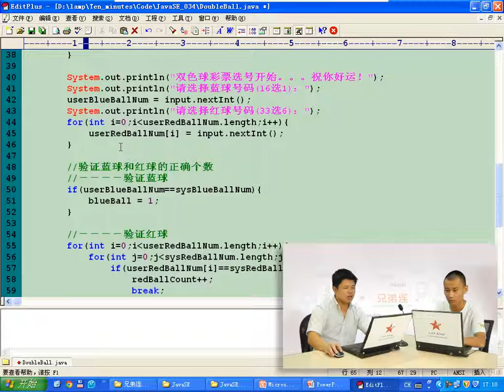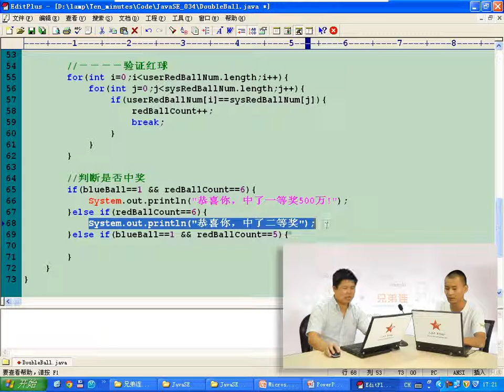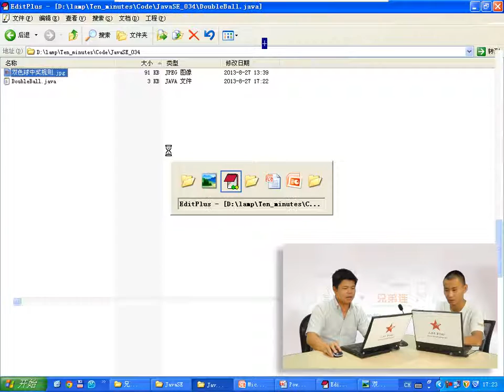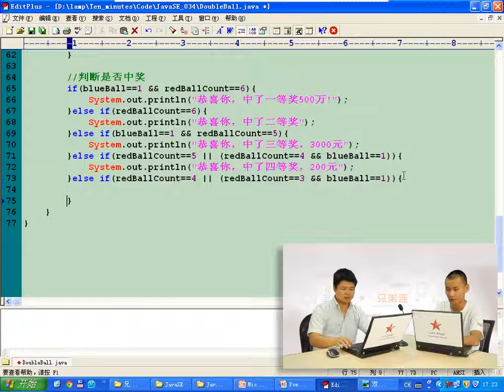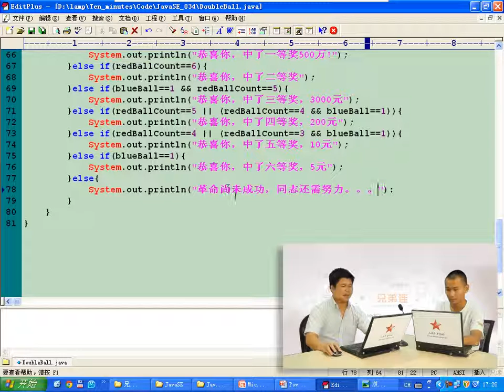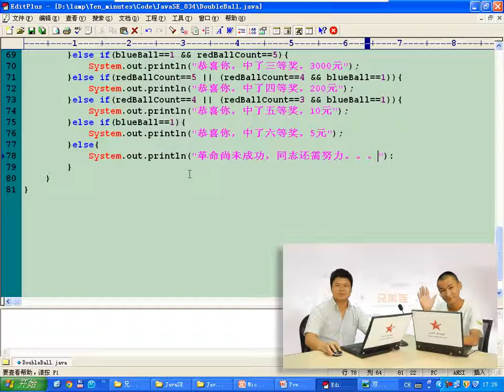兄弟连 马剑威 JAVA SE视频 57 应用案例之模拟双色球彩票4